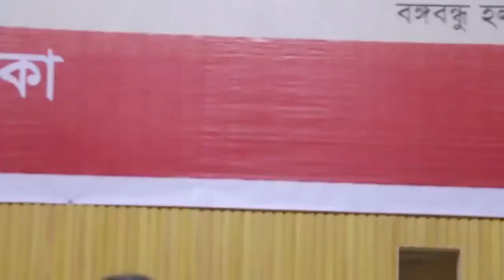ডারউইনের বিবর্তনবাদ _ সলিমুল্লাহ খান